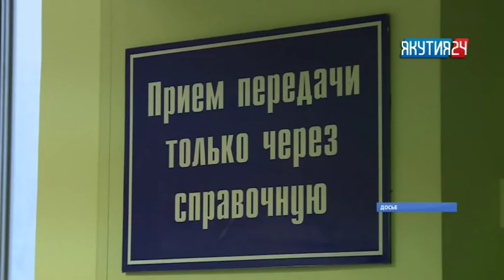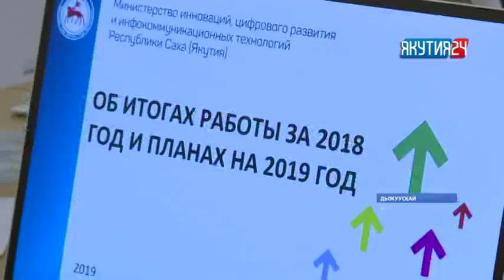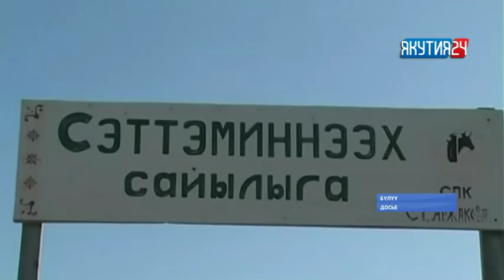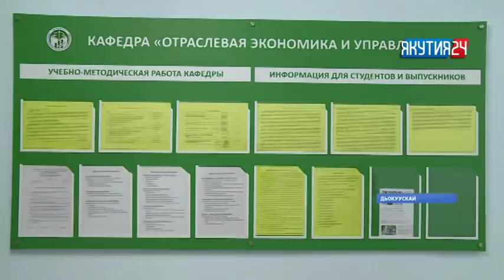«Саха сирэ» информационнай биэрии. Тохсунньу 22 күнэ, 13:30 ч